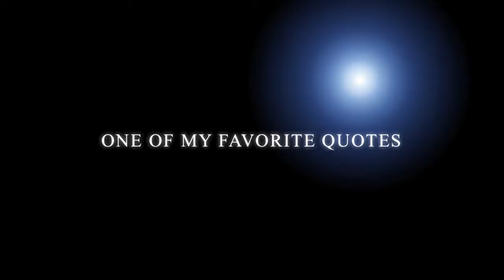NerdzReloaded What Maybe